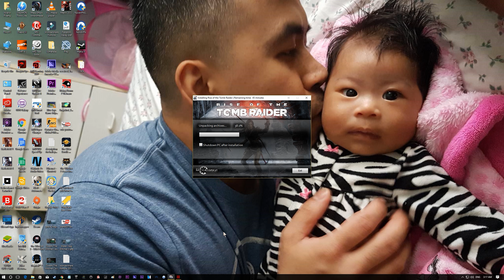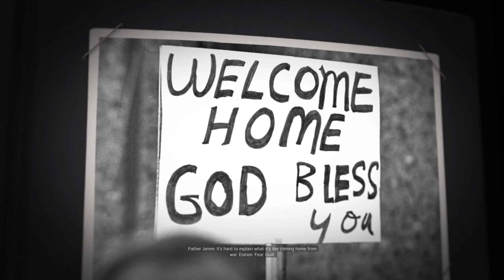Mafia III Gameplay Part 2 on PC at 2560x1440p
Mafia 3 Gameplay Walkthrough Part 2 includes Story Mission for Mafia III on PS4, Xbox One and PC. This Full Game Mafia 3 (Mafia III) Walkthrough Gameplay will include Story Missions, Cut Scenes, OST, Free Roam, Magazines, Main Missions, Vehicles, Crocodiles, Alligators, Characters, Cinematics and more!

System Spec

i7 6700K OC at 4.5Ghz
16GB of DDR4 Ram Corsair Vengeance
GTX 1070 MSI Gaming X 8GB
MSI Gaming X Motherboard

The game takes place in the year 1968, and revolves around Lincoln Clay, a biracial orphan and Vietnam veteran. As an orphan, he was constantly looking for a family, until he joined The Black Mob and later the armed forces and fought in the Vietnam War. After serving, he returned to New Bordeaux (a fictionalized version of New Orleans) and rejoined the black mob.

The Black Mob's leader tasks Lincoln to assist Giorgi Marcano (Son of The Don who runs the Italian Mafia) with robbing the Federal Reserve: once the heist is completed, Lincoln returns to Sammys Bar with their half of the money while Giorgi returns to his father Sal Marcano with the other half, however, Marcano has other intentions and decides to get the other half the Black Mob has in their possession. Giorgi and his father agree.

They schedule a meeting with the Black Mob at a Black Mob's owned bar with its lieutenants and leader at the location, once the meeting happens they open fire on their former allies with Lincoln caught within it, taking a bullet to his skull. After surviving the murder attempt by the Italian mob which wiped out the whole black mob in the process, Clay is saved by Father James and attempts to start his own criminal organization to get revenge. Clay is aided by three allies, which include Cassandra, Burke, and Vito Scaletta.